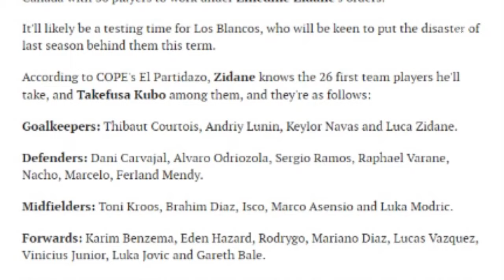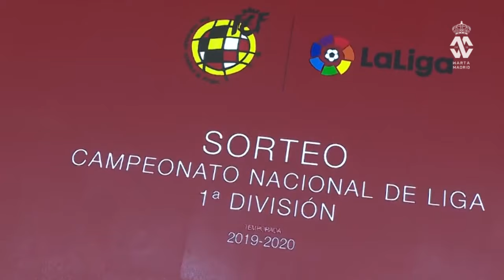Kedatangan Hazard Jadi Ancaman Bagi Vinicius ● Bale dan Dybala Jadi Kesepakatan Transfer Paul Pogba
BERITA REAL MADRID HARI INI (6 Juli 2019)

1. Raul de Tomas resmi jadi milik Benfica
2. Odegaard dan Reguilon juga tinggalkan Real Madrid
3. Daftar pemain Real Madrid untuk tur pra-musim
4. Vinicius merasakan terancam dengan datangnya Hazard
5. Ceballos jadi target Liverpool, Spurd dan Arsenal
6. Real Madrid ingin tukar Bale dengan Pogba
7. Kroos yakin dengan masa depannya di Madrid
8. Jadwal presentasi Eder Militao
9. Jadwal Laliga musim kompetisi 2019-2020